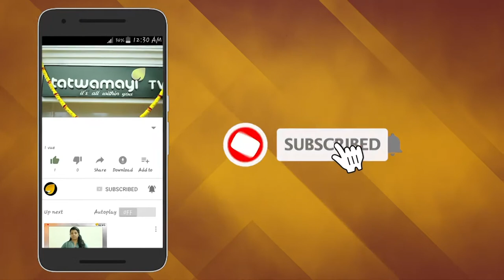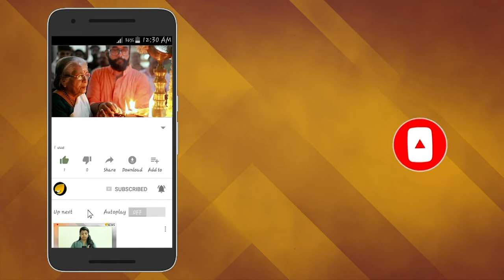സംസ്ഥാനത്ത് കനത്ത മഴ തുടരുന്നു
സംസ്ഥാനത്ത് കനത്ത മഴ തുടരുന്നു; വിദ്യാഭ്യാസ സ്ഥാപനങ്ങൾക്ക് അവധി